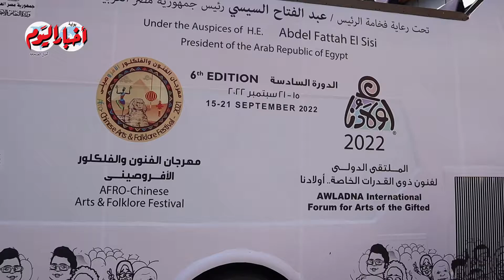رقص وإستعراضات وفنون في وسط البلد ... ملتقي أولادنا لـ " ذوي الهمم "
أخبار اليوم | رقص وإستعراضات وفنون في وسط البلد ... ملتقي أولادنا لـ " ذوي الهمم "